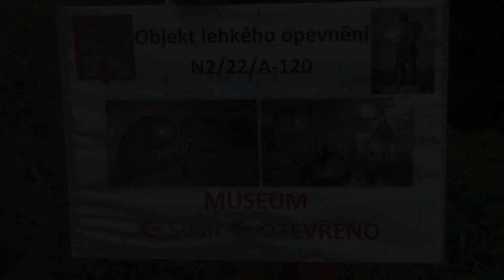MUZEUM lehkého OPEVNĚNÍ v řopíku N2/22/A-120 - Prohlídka s komentářem :)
Zdravím :)
Před více než rokem jsem byl ještě se starou technikou natáčet v muzeu lehkého opevnění nad Dolským mlýnem.
Tam jsem natáčel jedno z úplně prvních bunkráckých videí a byla to právě prohlídka tohoto muzea.
Po dvou letech "na betonu" jsem se tam vydal znovu, abych natočil něco, co bude lepší, než původní verze. Doufám, že se mi tento záměr podařil a že i vy se na toto video podíváte se zájmem a poté toto muzeum navštívíte i osobně, protože nejen tam je v této oblasti NP České Švýcarsko moc hezky :)

BUNKR, BUNKER, MUSEUM, WW2, WWII, MAUSER, VZ. 26 VZ. 37, ŘOPÍK